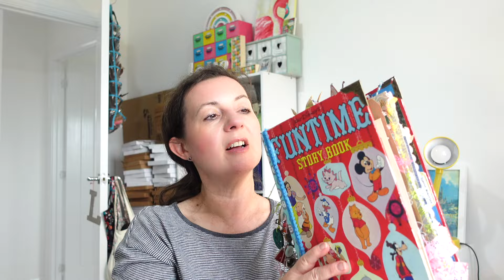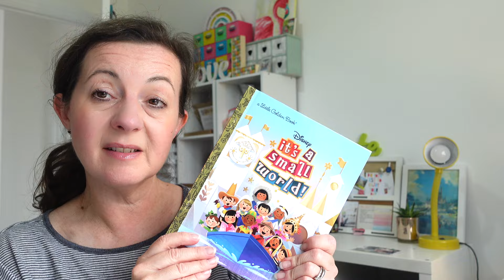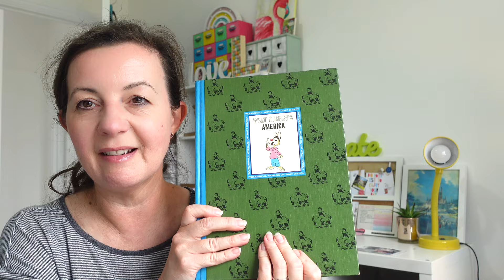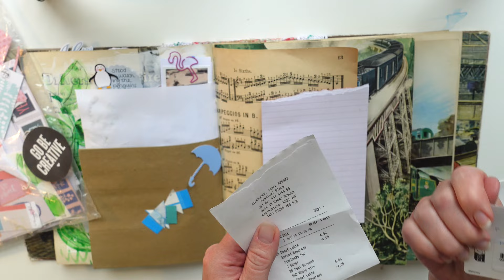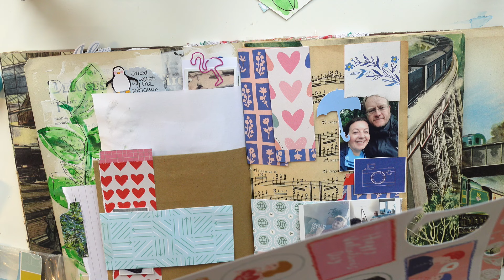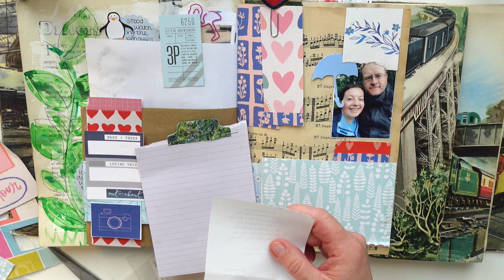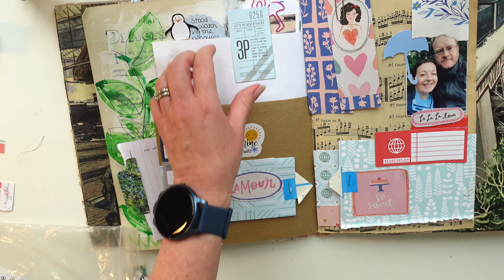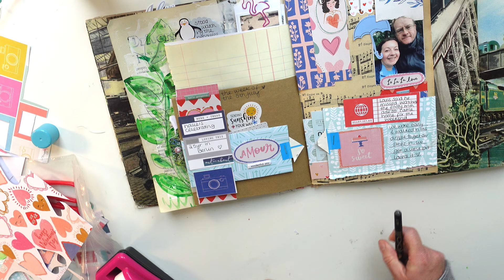SUMMER JOURNAL IDEAS | My Plans | Help Me Decide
Hi, I'm Lisa. I'm sharing some Summer journal ideas today. Sharing my plans and a journal with me.  I hope you'll enjoy this journal & chat with me. Love Lisa x

YT LIBRARY